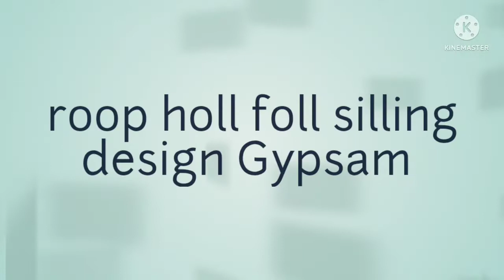Latest Gypsum & POP False ceiling Design Living Room Bedroom modern False ceiling Design LED lights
Do you know the cost & brands of false ceiling Gypsum and pop
Do you went to know what are the advantage of pop ceiling

cost & Brands False ceiling POP vs Gypsum। फालसे सीलिंग पी ओ  पी सीट ओर जिप्सम बोर्ड
this video is one of my best video as in this video l described the factors to be consider while going for false ceiling Gypsum & POP

as an house interior designer people's asked me many times which is better pop ceiling or gypsam board false ceiling

in this video l also mentioned the brands of Gypsum board ceiling and POP false ceiling

you will get full details of pop and gypsam false ceiling:
this video is very useful if you are looking for following:
Gypsum & pop ceiling
false ceiling
gypsam ceiling
gypsam false ceiling installation
gypsam & pop false ceiling
gypsam board price
pop false ceiling
false ceiling cost in india
gypsam board
pop
gypsam false ceiling
gypsam seet price
pop false ceiling
pop ceiling
gypsam ceiling
pop & gypsam which is better

I also made some similar video which are also follows:

thanks
house interior designer chanal is all about interior work,
with a mission to empowered house owners & interior designer to make Bharat ka Har Ghar Jagmagaye Bharat ka Har Ghar Sundar vision come true.